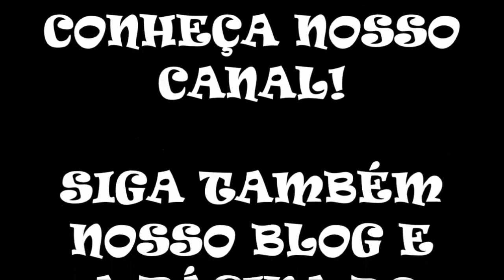8 bit Mario World - Desert Mario (SMW Hack)